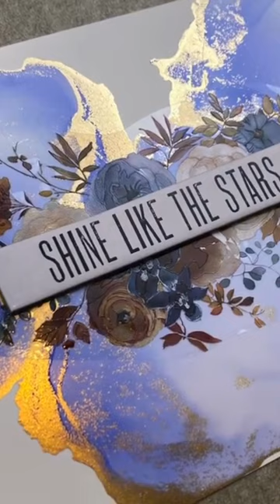How To Use Alcohol Inks: A Beginner's Guide: Tip 2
Hello my Paper Peeps!  Here is the ULTIMATE BEGINNER"S GUIDE to alcohol inks.  Today I share tips and tricks on how to use alcohol inks in your crafting.   As a scrapbook journaler you will enjoy how to incorporate alcohol inks to add interest to your crafting.  If you get a chance,  try scrapbook journaling and adding these art pages in my DIY scrapbook journal.  Happy Crafting!

Washi Tapes:
Dusty Blue and Cinnamon
Vintage Botanicals
Petals and Parchment

Craft Plastic:

Alcohol Blending Solution:

Stonewashed Alcohol Ink:

Pinata Alcohol Ink: Brass

Pinata Starter Kit:

Heating Tool:

Alcohol Ink Bottles:

We R Memory Keepers Glass Mat:

Acetate Sheets:

Gold Foil: